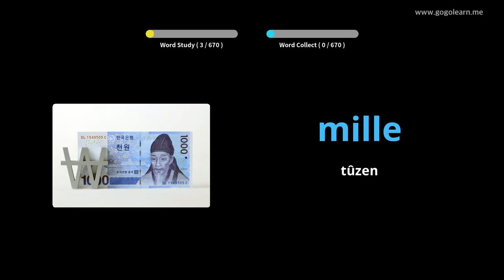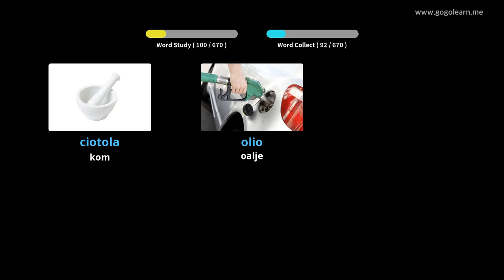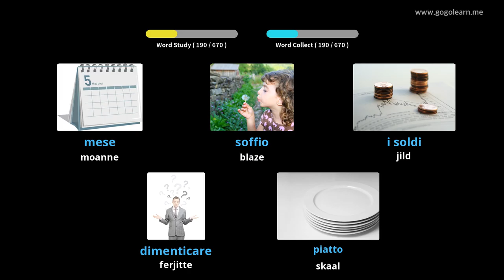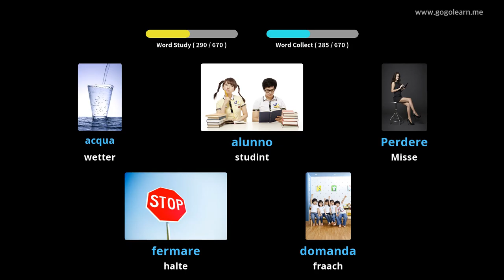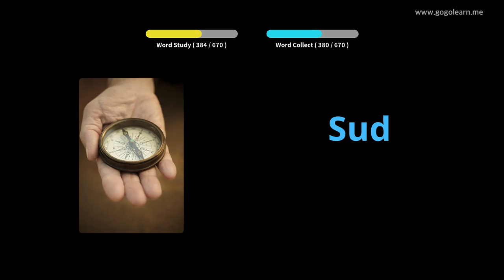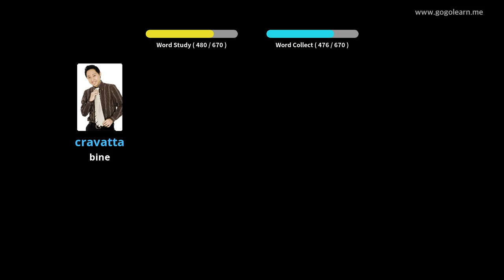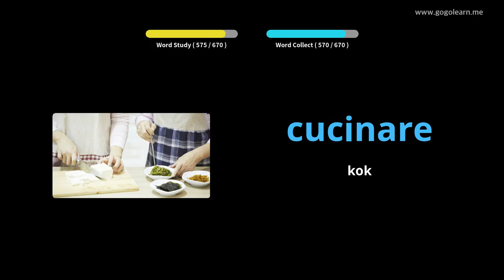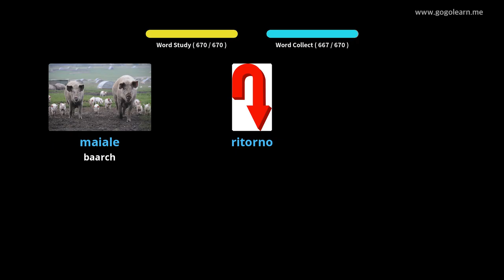Italjaanske Wurdskat bern | Golearn